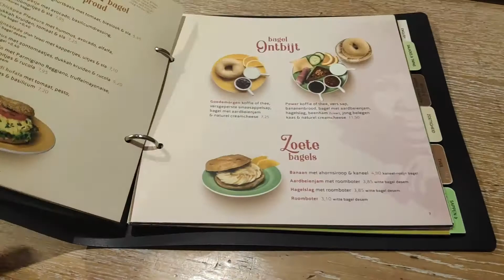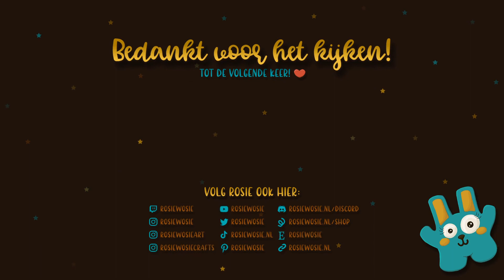Vlogje (week 22 - 2022) Date, Steunkousen, Series en Games! //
👉 𝗞𝗹𝗮𝗽 𝗺𝗶𝗷 𝘂𝗶𝘁 𝘃𝗼𝗼𝗿 𝗺𝗲𝗲𝗿 𝗶𝗻𝗳𝗼!

Deze video is opgenomen op 𝟯𝟭 𝗺𝗲𝗶 𝟮𝟬𝟮𝟮.

Dit was weer een drukke week! Veel gedaan en ook wat om te laten zien. Ik praat onder andere over de date middag met Wouter, mijn nieuwe steunmouwen en steunkousen. Ik laat een "nieuw" spelletje zien. Ben je al nieuwsgierig? Pak een bakje thee/koffie en kom er gezellig bij! ☕

0:14 Intro
1:25 Woensdag
3:06 Donderdag
8:47 Vrijdag: Deel 1
9:03 Vrijdag: Lipoedeem, Nieuwe steunkousen en steunmouwen
20:06 Vrijdag: Deel 2
21:33 Zaterdag: Waarom we niet naar de community meeting gingen
23:58 Zaterdag: Date met Wouter (Lunch)
25:30 Zaterdag: Date met Wouter (Film)
27:55 Zondag
30:14 Maandag
32:16 Maandag: Tiny Life
34:26 Dinsdag + Plannen voor de komende week

🌸 𝗛𝗲𝗯 𝗷𝗲 𝗺𝗲𝗲𝗿 𝗥𝗼𝘀𝗶𝗲 𝗻𝗼𝗱𝗶𝗴 𝗶𝗻 𝗷𝗲 𝗹𝗲𝘃𝗲𝗻? 𝗖𝗵𝗲𝗰𝗸 𝗱𝗮𝗻 𝘄𝗮𝗮𝗿 𝗷𝗲 𝗺𝗶𝗷 𝗸𝘂𝗻𝘁 𝘃𝗶𝗻𝗱𝗲𝗻:

🌸 𝗠𝘂𝘇𝗶𝗲𝗸:
- Provided by Lofi Girl

🌸 𝗧𝗿𝗮𝗰𝗸𝘀:
- Casiio, Sleepermane - Bamboo
- Elijah Lee, aimless - Escape With Me
- less.people - Laid Up
- Casiio - Lush
- Casiio, Sleepermane - Depths
- tender spring, Blurred Figured, INKY! - Hugs
- Hoogway - Etoiles
- mell-ø, Ambulo - Epilogue
- eugenio izzi - Distant, But Near Realities
- kudo - their chair
- E I S U - Puddles
- softy - Ease Out
- Jhove - a lonely star
- eugenio izzi - Get Lost In The Mind's Ocean
- Towerz - Fateful Slumber